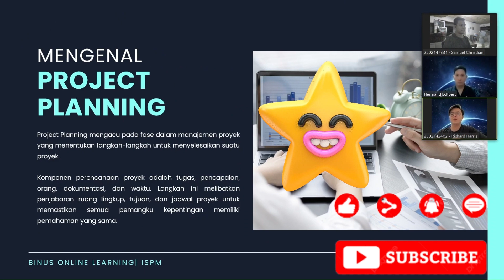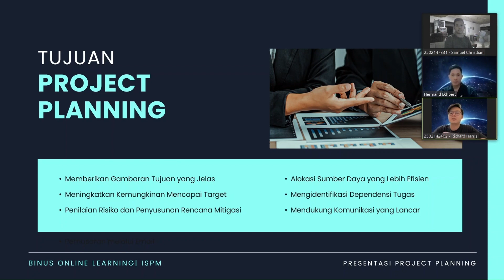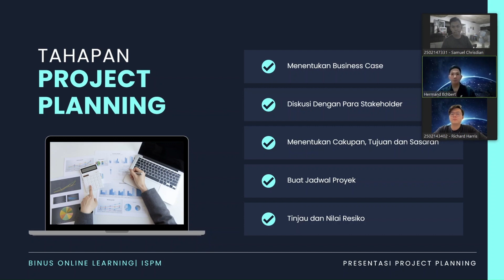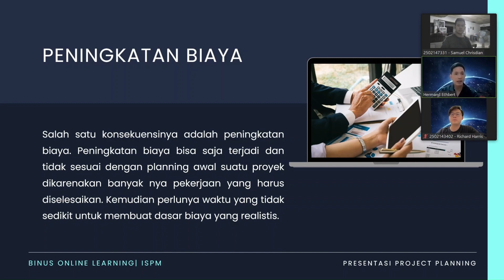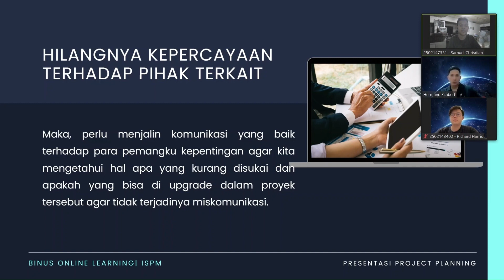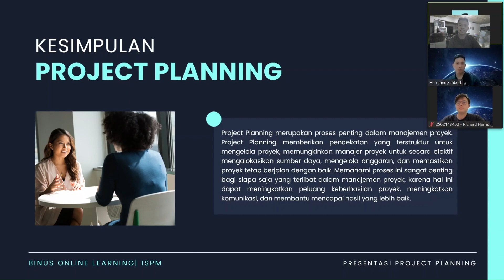Project Planning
Project planning adalah proses menentukan apa yang diperlukan untuk menyelesaikan proyek dalam jangka waktu dan anggaran tertentu. Project planning mengubah visi atau harapan menjadi rencana tindakan yang jelas.
Project plan adalah dokumen yang sistematis, mendetail, dan komprehensif yang menjelaskan bagaimana sebuah proyek akan dilaksanakan, dipantau, dan dikendalikan dari awal hingga selesai.
Project plan mencakup pertimbangan untuk manajemen risiko, manajemen sumber daya dan komunikasi, serta menangani cakupan, biaya, dan jadwal dasar.
Project plan mencakup alokasi sumber daya. Hal tersebut bisa membuat tim untuk bisa benar-benar mengetahui hal apa saja yang diperlukan untuk bisa menyelesaikan suatu proyek dan bagaimana cara mengaturnya agar bisa dikerahkan secara lebih efisien.

JWBA:
1. ANANDA PUTRA ANUGRAH
2. HERMAN ARIE SUMUAL
3. RICHARD HARRIS
4. SAMUEL CHRISDIAN
5. ZOYA AGINA YOHANNA